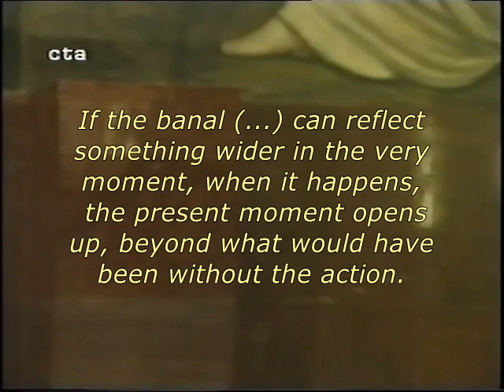Peter Brook - "When the Present Moment opens up"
Excerpt from the Public Meeting with Peter Brook, February 26, 1997 at the Auditorium of the University La Sapienza, Rome as guest of Prof. Ferruccio Marotti during the run of "Oh les beaux jours" by Samuel Beckett, directed by Peter Brook at Teatro Vascello, Rome. Presented by Andres Neumann International. You can find the entire meeting (102 minutes)
Peter Brook (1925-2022) was an English theatre and film director, author and innovator, who has been based in France since the early 1970s.